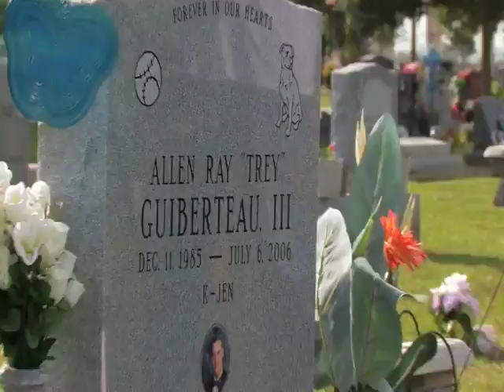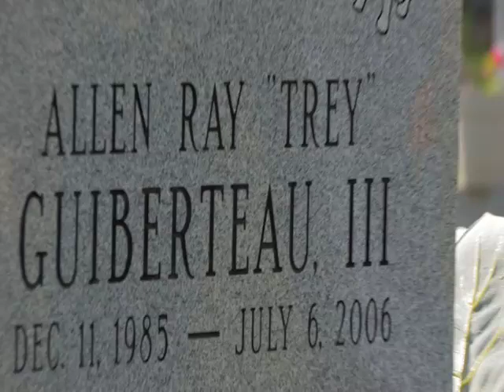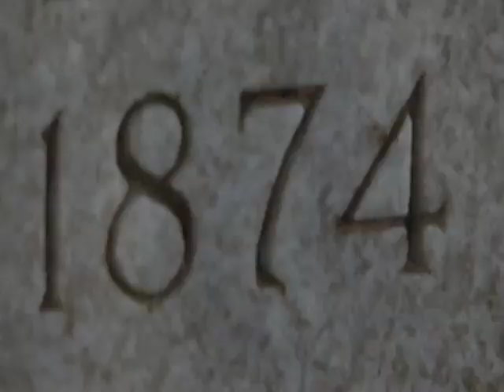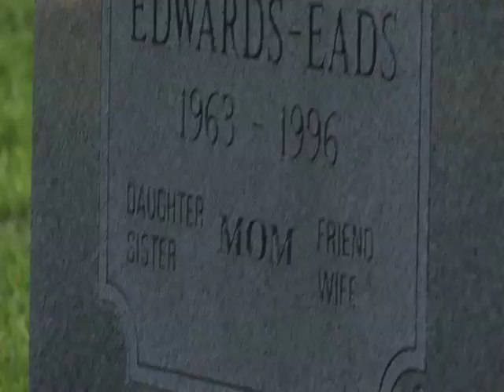Life and Death - The Dash ( In Honor of Trey Guiberteau)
Life and Death - Life is short, how will you spend yours? What will the dash on your grave represent about your life?